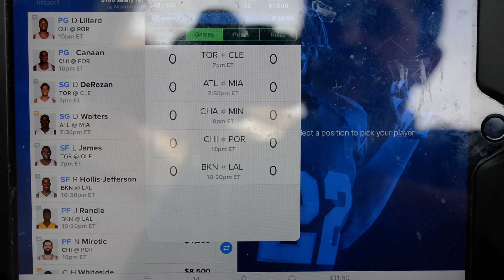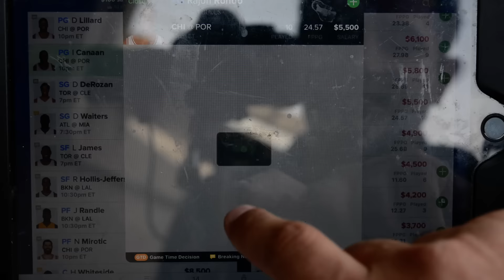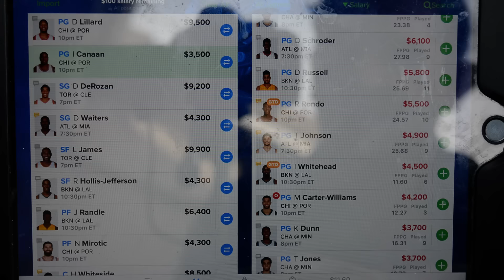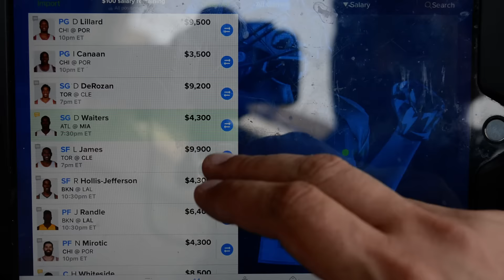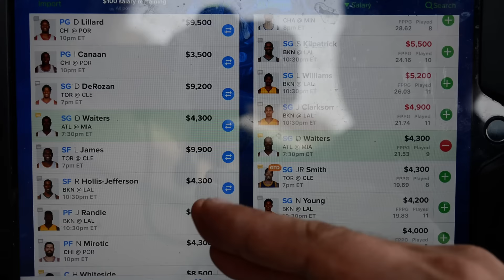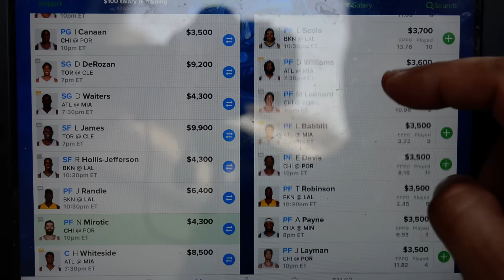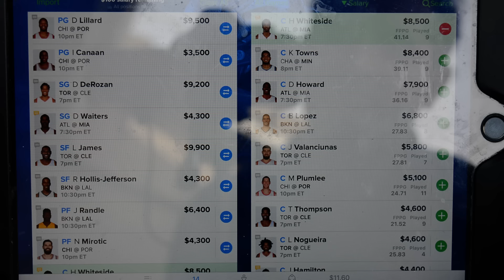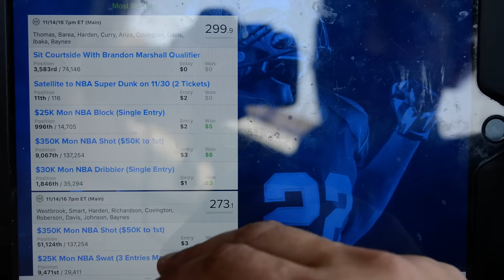FanDuel NBA Optimal Cash Lineup for 11/15/2016 - S2E17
Welcome to Fantasy Forecast, your condensed stop for all optimal daily lineups for NBA and other occasional sports tips. You always will see a free cash (50/50) or tournament lineup daily for FanDuel or DraftKings that is played by me, with the results shown in the following day's video. I encourage all your involvement!! I respond to all comments/messages as fast as i can, but I do use Twitter to send last minute injury and lineup changes to all my YouTube subscribers. I wish you all the best of luck, thanks for all your support, go out there and win some money!!

Today's video is discussion of today's selections for players, results from yesterday and my optimal cash lineup for FanDuel for today. I have decided to discontinue provider projections; I will explain my decision to discontinue these shortly and give you all the tools to get them yourselves, if you desire.

PS - YES, I OFFER THIS FOR FREE, I JUST ASK THAT YOU WIN AND ENJOY!! Thanks to all those that have sent me donations, every penny has gone into making this a better show for you all.

May Lady Luck smile on you all, go out there and win some money!